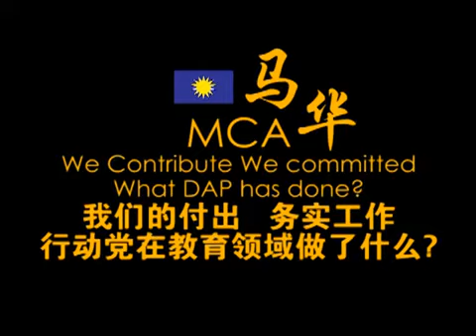We Contribute We Committed what have you done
其实在教育方面 我敢说马华做得最好
I can say that MCA is the best in the education field of Malaysia
1969年马华的前辈当时就创办了拉曼学院
In 1969, MCA's forerunners had founded Tunku Abdul Rahman College
至今拉曼学院栽培了160,000的优秀生
As of today, KTAR has produced almost 160 thousand outstanding students
最近我们也跟高等教育部讨论
Recently, we had discussed with the Ministry of Higher Education
我们计划把拉曼学院提升成为拉曼大学
We are planning to upgrade KTAR to become a University College
今天拉曼大学跟拉曼学院
Today, KTAR and UTAR
两间有我党所创办的
Both of which was founded by MCA
每年要照顾4万5千位学生
Has an enrollment of 45 thousand students a year
我们可以问行动党对高等教育做出什么贡献
Now we need to ask DAP, What have they done for education in Malaysia
除了发文告 除了骂人
besides issuing press statements to attack people
除此之外
Nevertheless,
甚至拉曼学院也栽培了很多反对党的领袖
TAR has even trained many of the Opposition's leaders
不好意识我们讲他的名字
Although it makes no sense for us to read out their names
多几天我们会一个一个把他念出来
But we will read out their names after that
因为他们说马华没有为教育做出努力
Because they said that MCA does not contribute anything in the education field